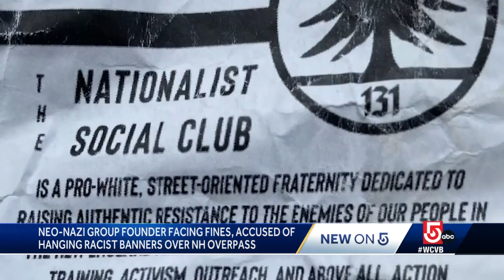Founder of neo-Nazi group faces civil rights penalties in NH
This is the latest in the string of similar charges brought against NSC-131 founder Chris Hood across New England, including in Massachusetts.